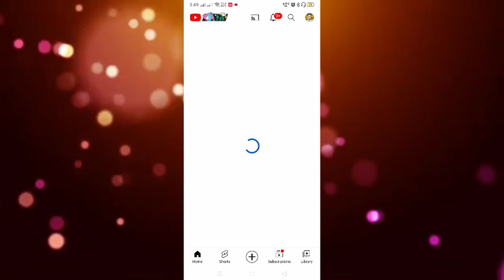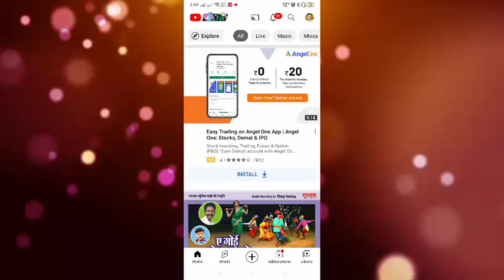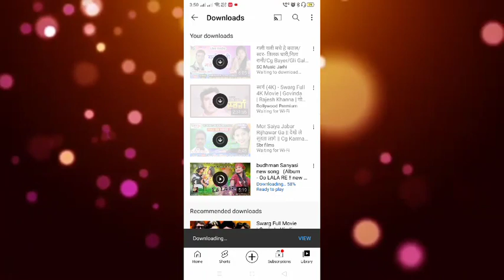YouTube Mai Video Download Problem || Save Nhi Ho Raha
Hello   guys

well come back my you tube channel.